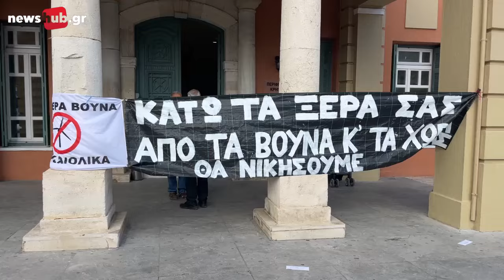Διαμαρτυρία στην Περιφέρεια Κρήτης για τις ανεμογεννήτριες και τους πυλώνες υψηλής τάσης